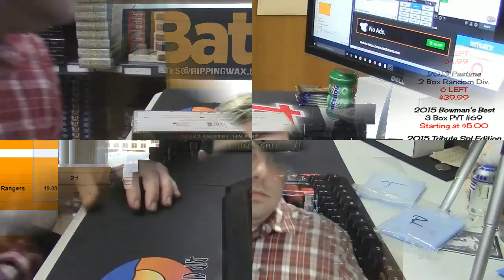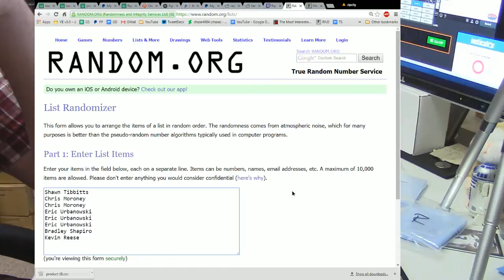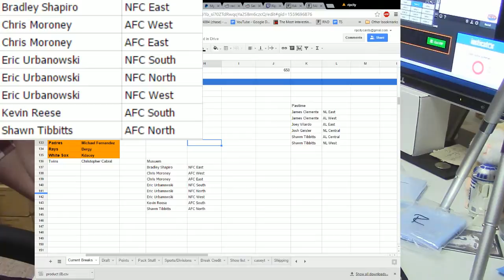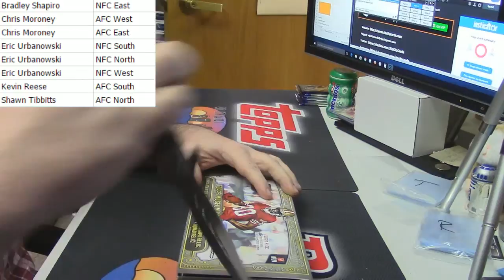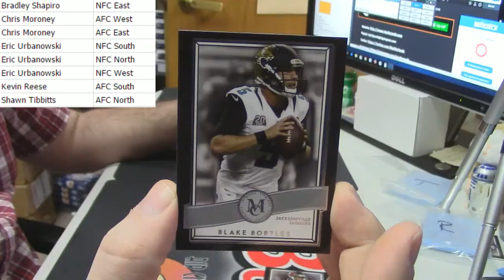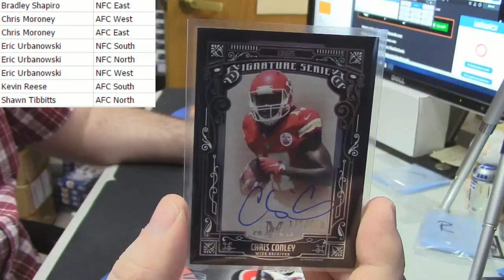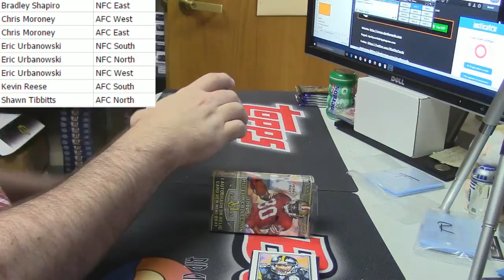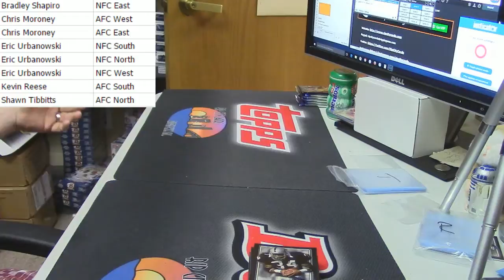2015 Museum 1 Box Random Divsions